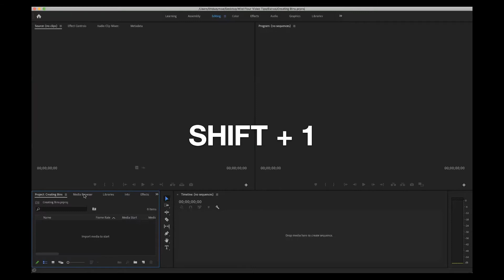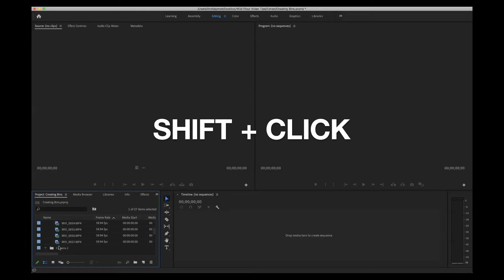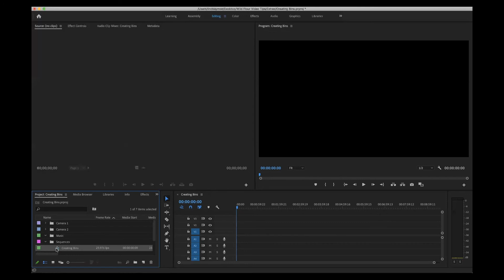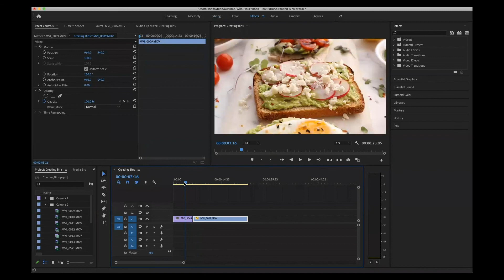How to Use Bins in Premiere Pro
I’m showing you how to use bins in Adobe Premiere Pro to organize your video editing project. Find out why bins are a good idea, how to color code them, and how they can speed up your food video editing.